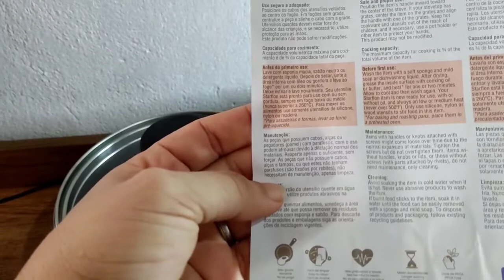PANELA TRAMONTINA PARIS VALE A PENA?/REALIZEI MAIS UM SONHO \ RENATA NOGUEIRA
Olá gente tudo bom com vocês 🤗😘

 No vídeo de hj trago pra vcs a realização de mais um sonho consegui compra minhas tão sonhadas panelas 😍👏👏🙌

🔴 Si-isncreve no canal ✅
🔴 compartilhe ✅